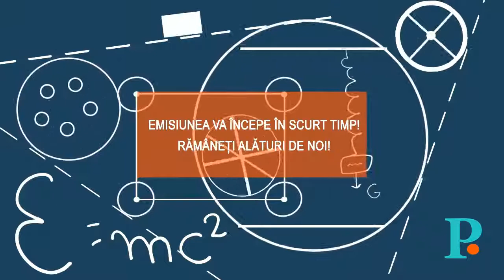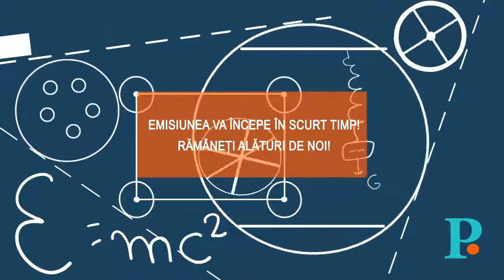Sport in izolare – 07.05.2020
Realizator: Florin Gurbanescu

Ridicati-va din pat, lasati televizoarele si haideti la sport!